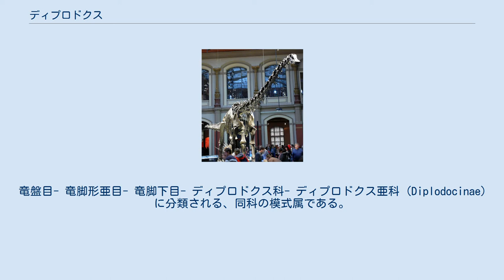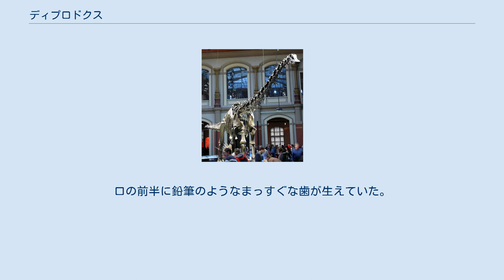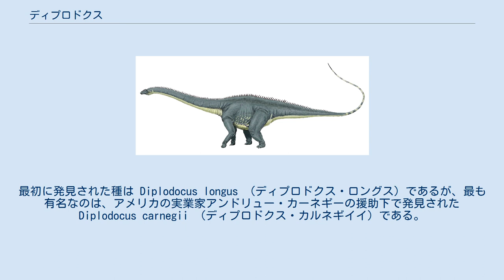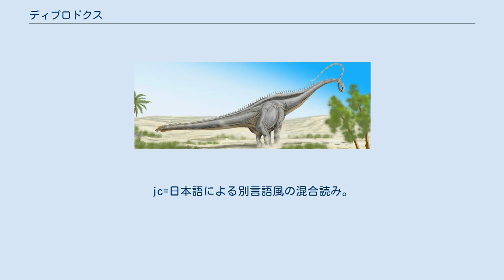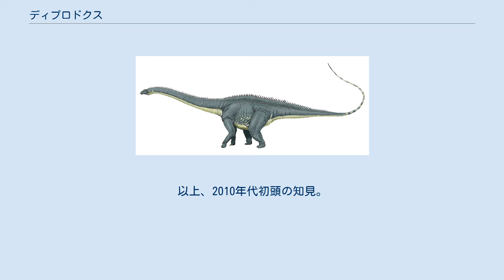ディプロドクス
ディプロドクス（学名：genus Diplodocus）は、約1億5,400万- 約1億5,200万年前（キンメリッジアン後期）の北アメリカ大陸に生息していた大型草食性恐竜の一種（1属）。
竜盤目- 竜脚形亜目- 竜脚下目- ディプロドクス科- ディプロドクス亜科 (Diplodocinae) に分類される、同科の模式属である。
 D. carnegii の全身骨格標本 （ドイツ、ベルリンのフンボルト博物館） D. carnegii の全身骨格標本 （イギリスのロンドン自然史博物館・中央ホールにて展示） 属名（ラテン語）は「二重の梁を持つもの」を意味し、脊椎骨の形状に由来する。
 これを受けて漢字では、日本語で「梁竜（りょうりゅう）」、中国語で「梁龍（リャンロン）」と記す。
 全長約20 - 33m。
アパトサウルスなど他の竜脚類と比べると華奢で、体重は比較的軽く、10 - 20t程度と見られる。
 最大の特徴は、細めの体と長大な尾である。
この尾は、強靭な筋肉によって鞭のように振るなど主に自衛のために使われたと考えられる（全力で打ち振るわれた尾の先端部は、鞭がそうであるように、音速を超えたという説もある）。
巨大な植物食動物で、足跡の化石などから他の竜脚類と同様に群れを成して生活していたと考えられている。
 頭蓋骨は高さが比較的無く、前後に長い。
口の前半に鉛筆のようなまっすぐな歯が生えていた。
他の竜脚類ではスプーン状の歯を持つものが多く、この形は本属も含むディプロドクス科に固有の特徴である。
より進化したティタノサウルス科 (cf. en) もこの形に近い頭蓋骨と歯を持つため、一時期ディプロドクス科と近縁と考えられたが、初期の種の特徴からむしろブラキオサウルスに近いことが分かり、収斂進化の結果と見なされることとなった。
この独特の歯で樹木の葉を櫛（くし）で漉（す）き取るように食べていたと推測される。
ちなみにディプロドクスは鼻孔の形状などから、現生のゾウやバクのような筋肉質な鼻を持っていた可能性が指摘されており、そうであれば歯と合わせて採食に用いられたかもしれない。
他の竜脚類と同様、噛まずに呑み込まれた葉は筋肉質の胃袋の中で胃石とともにすり潰されて消化されたようで、化石の腹部から磨耗して丸くなった石が多数発見されている。
 下位分類は、現在（2010年代初頭）4種が有効種として知られている。
最初に発見された種は Diplodocus longus （ディプロドクス・ロングス）であるが、最も有名なのは、アメリカの実業家アンドリュー・カーネギーの援助下で発見された Diplodocus carnegii （ディプロドクス・カルネギイイ）である。
また、2004年、Seismosaurus hallorum （セイスモサウルス・ハロルム）と呼ばれてきた標本がディプロドクス属の1種であることが判明し、Diplodocus hallorum （ディプロドクス・ハロルム）の名でもって再分類された。
 下記の内容は左から順に、学名、仮名転写（ラテン語読み準拠と言語的揺らぎによる別の読み）、特記事項。
 略号の意味は、la=ラテン語による別音、en=英語に見られる発音。
jc=日本語による別言語風の混合読み。
 ディプロドクス属は、バロサウルス属とともにディプロドクス亜科 (subfamilia Diplodocinae) を形成する。
これにスーパーサウルス属を加える説もあるが、アパトサウルス亜科分類説と並立している。
ディプロドクス亜科は、アパトサウルス属に代表されるアパトサウルス亜科、および、亜科未定の属とともにディプロドクス科 (familia Diplodocidae) を形成する。
ディプロドクス科は、ディクラエオサウルス科 (familia Dicraeosauridae) などとともに "whip-tails" として束ねる概念があり、"whip-tails" は、レバッキサウルス類などとともにディプロドクス上科 (superfamilia Diplodocoidea) を形成する。
以上、2010年代初頭の知見。
なお、? は異説あって不特定の意。
 † 新竜脚類 Neosauropoda